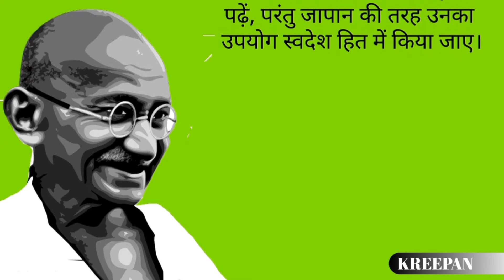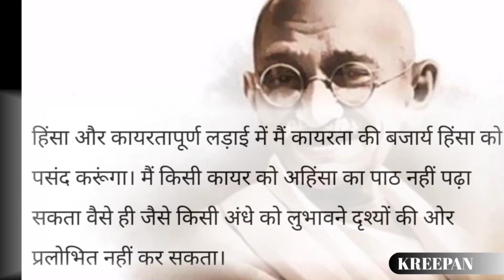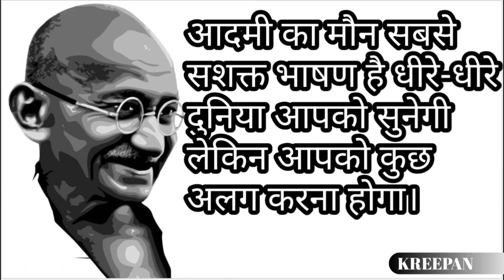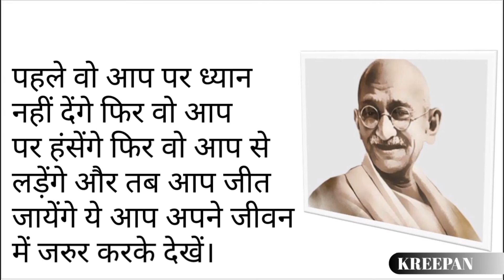Mahatma Gandhi Says || राष्ट्रीय पतन की निशानी है बाल मजदूरी || सत्य और अहिंसा में अटूट विश्वास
हमें ये समझना चाहिए… कि भगवान का कोई धर्म नहीं है… वो सबके लिए एक है….
Father of the Nation Mahatma Gandhi was born on 2 October 1869 in Porbandar, Gujarat. His father's name was Karamchand Gandhi and mother's name was Putlibai. His father was Porbandar in British rule and Diwan of Rajkot. Mahatma Gandhi's real name was Mohandas Karamchand Gandhi and he was the youngest of his three brothers. Gandhi's simple straight life was inspired by his mother.
Gandhi was raised in a family of Vaishnavism and his life was deeply influenced by Indian Jainism, due to which he believed unwaveringly in truth and non-violence and followed him throughout his life.
Gandhiji had his initial education in Porbandar. He received his education from Porbandar to middle school, after which his father transferred to Rajkot and he completed the rest of his education from Rajkot. In 1887, he passed the matriculation examination from Rajkot High School and got admission in Samaldas College, Bhavnagar for further studies, but due to being away from home he could not concentrate and returned unwell to Porbandar.
Left for England on 4 September 1888. Gandhiji joined the London Vegetarian Society in London and became its executive member. Gandhi started attending the London Vegetarian Society's conferences and writing articles in the magazine. Stayed here for 3 years (1888–1891), completed his barrister and returned to India in 1891.
इस वीडियो में हम महात्मा गाँधी के बारे में जानेंगे कि गाँधी जी ने किस तरह से शिक्षा-दीक्षा ग्रहण की,और गाँधी जी ने नारी सशक्तिकरण की आवाज़ को कैसे बुलंद किए, गाँधी जी का राष्ट्रनिर्माण में शिक्षा की क्या भूमिका रही और साथ ही गाँधी जी की ऐसी बाते जो हमेशा ही लोगो को प्रेरणा देती रहेंगी……..
महात्मा गाँधी का जन्म कब और कहाँ हुआ When and where was Mahatma Gandhi born
महात्मा गाँधी का असली नाम क्या था What was mahatma gandhi's real name
महात्मा गाँधी का जन्म कैसे परिवार में हुआ How Mahatma Gandhi was born in the family
महात्मा गाँधी जी की शिक्षा-दीक्षा कैसे हुई How did education of Mahatma Gandhi take place
महात्मा गाँधी ने मेट्रिक की परीक्षा कब प्राप्त की When did Mahatma Gandhi get the matriculation examination
महात्मा गाँधी इंग्लैंड कब गए और उन्होंने कौन सी सोसाइटी की सदस्यता ग्रहण की When did Mahatma Gandhi go to England and what society did he join?
महात्मा गाँधी के वैवाहिक जीवन के बारे में About the marriage of Mahatma Gandhi
महात्मा गाँधी ने नारी सशक्तिकरण के लिए क्या योगदान रहा What did Mahatma Gandhi contribute to women's empowerment
महात्मा गाँधी के अनुसार राष्ट्र निर्माण में शिक्षा किस तरह सी महत्वपूर्ण है According to Mahatma Gandhi, how education is important in nation building
महात्मा गाँधी के अनुसार बाल मजदूरी राष्ट्रीय पतन की निशानी कैसे है According to Mahatma Gandhi, how child labor is a sign of national decline
सामाजिक विषमता पर महात्मा गाँधी का क्या कहना था What did Mahatma Gandhi say on social inequality
किस तरह से गाँधी जी पहले खुद पर प्रयोग करके फिर अमल की सलाह देते थे In what way Gandhiji first used to experiment on himself and then suggested implementation
महात्मा गाँधी को प्रत्येक दिन कुछ नया सीखने का ज़िद्द था Mahatma Gandhi was determined to learn something new every day
महात्मा गाँधी की प्रेरणा देने वाली बाते Things to inspire Mahatma Gandhi
महात्मा गाँधी जी की मृत्यु कब और कैसे हुई When and how Mahatma Gandhi died
गाँधी जी की तस्वीर भारतीय नोटों पर कब से छपना शुरू हुआ | Mahatma Gandhi || Reserve Bank of India